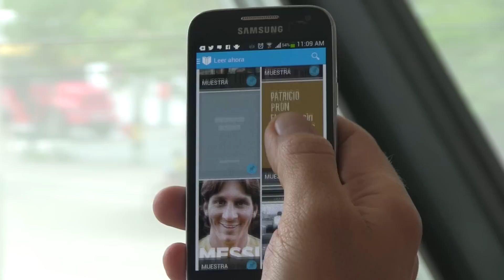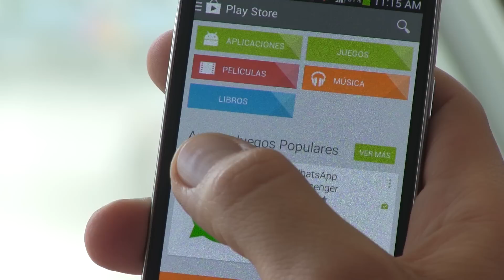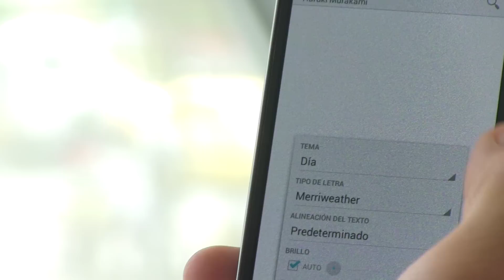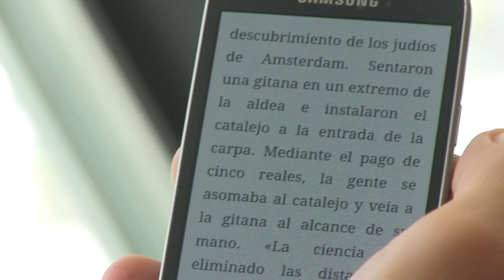Cómo convertir el celular en un libro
Conoce una de tantas aplicaciones que pueden convertir tu bolsillo en una biblioteca, usando tu celular como un libro.